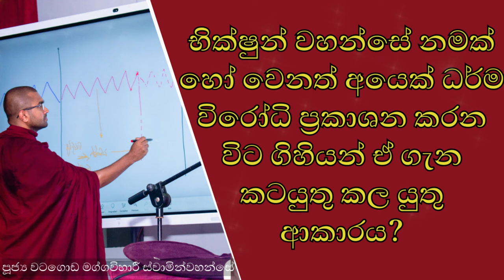වර්තමානයේ භික්ෂුන් හෝ වෙනත් අයෙක් ධර්ම විරෝධි ප්‍රකාශන කරන විට ගිහියන් ඒ ගැන කටයුතු කල යුතු ආකාරය?